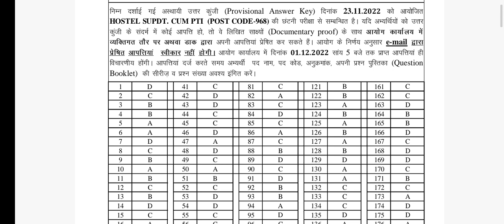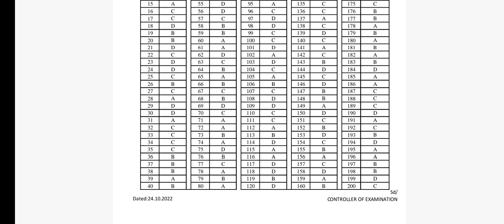Hpssc OFFICIAL Answer key of HOSTEL SUPDT. CUM PTI -968